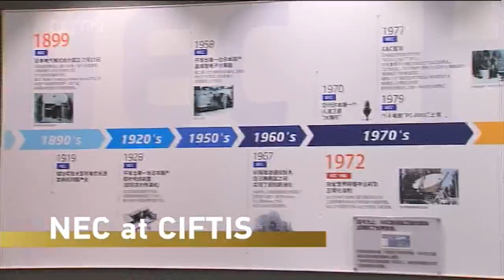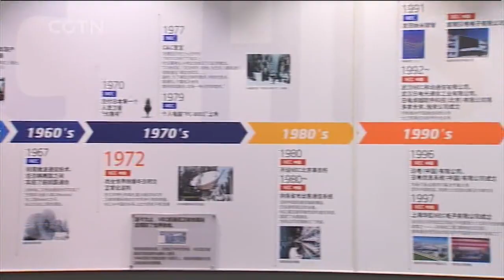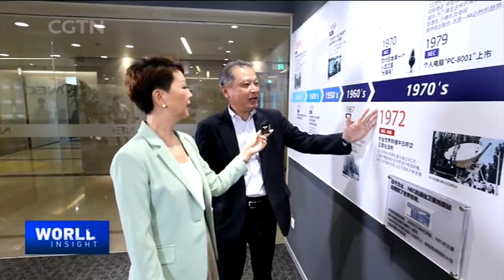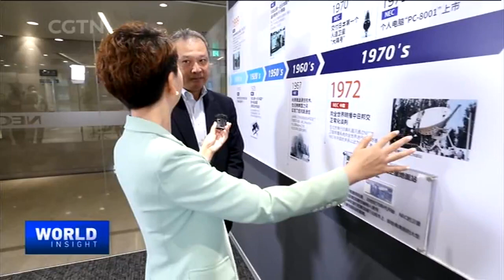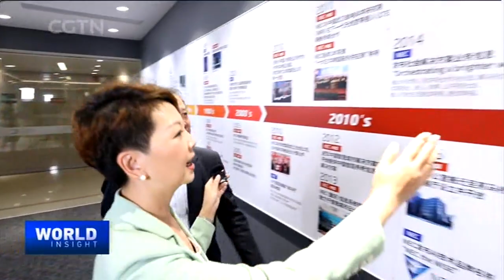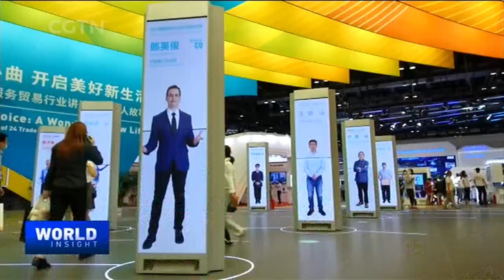2020/09/07 All systems go for CIFTIS: Innovation brings better life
- CIFTIS has attracted global leaders in digital services. Tesla is braving the storm of politics and determined to serve the Chinese market.

-Robots doing yoga and even cooking. CGTN visited leaders in robotics that have seized opportunities from a world gripped by COVID-19.

-And, let's check out Japan's NEC to see how they have rolled out tools for smart living.